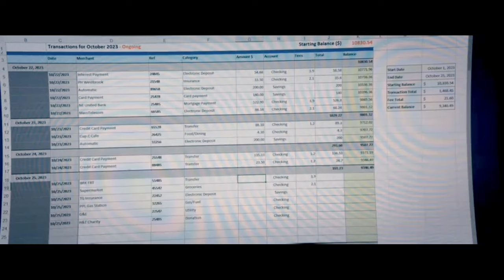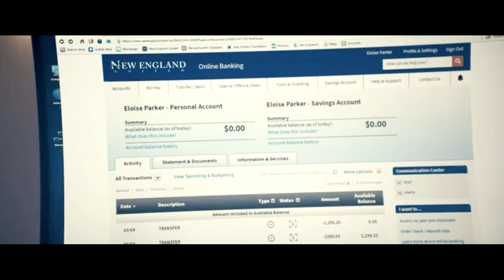Scamers ने इसकी माँ के साथ Scam किया जिसके बाद इस आदमी उनका नामो निशान मिटा दिया/Film Explaine Hindi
Movie Explaine in Hindi
Movie Explaine Hindi/Urdu